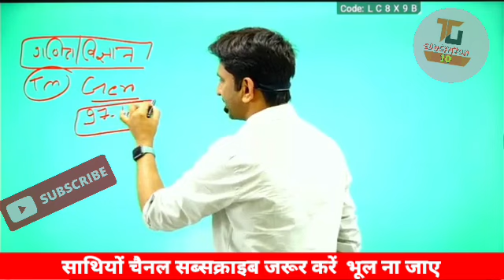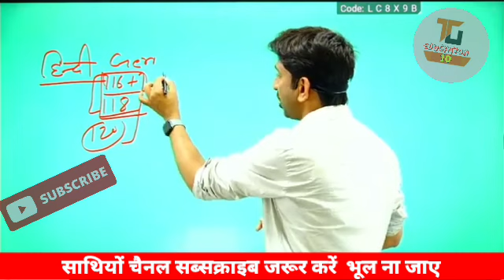Reet Main Exam Cutoff/Reet Main Level 1 Cutoff/Reet Main Level 2 Cutoff/Reet Main Cutoff2023/Reet